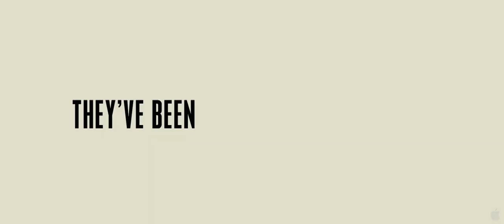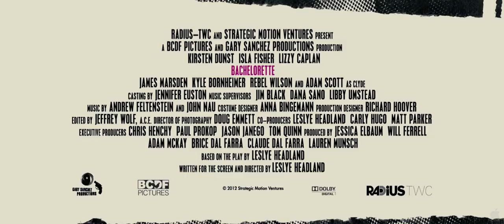Bachelorette Official Movie Trailer (2012)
Bachelorette Official Movie Trailer,

On the night before an old friend's wedding, three frisky bridesmaids go searching for a little fun but find much more than they bargained for...
The comedy, directed by Leslye Headland, opens September 7th, 2012.
Starring Kirsten Dunst, Isla Fisher, Lizzy Caplan, James Marsden, Adam Scott, Rebel Wilson, Kyle Bornheimer.